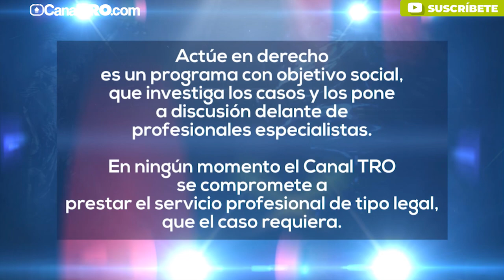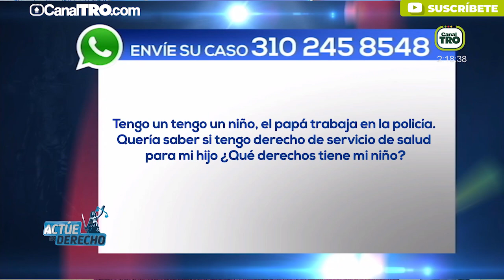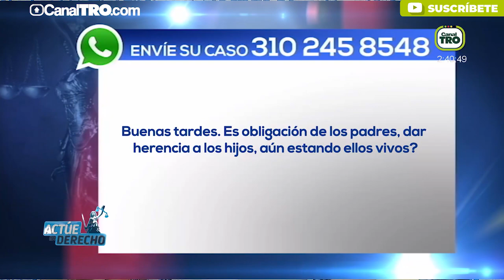Responsabilidades de los hijos con los padres - Actúe en Derecho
Hoy en Actúe en Derecho hablaremos de Responsabilidades de los hijos con los padres